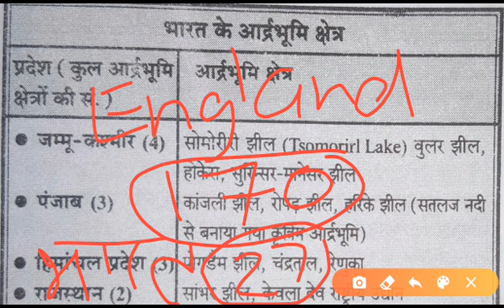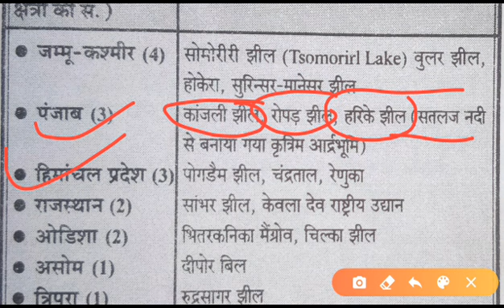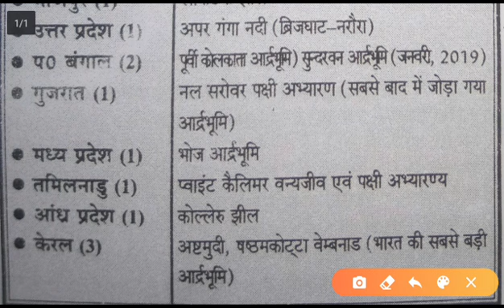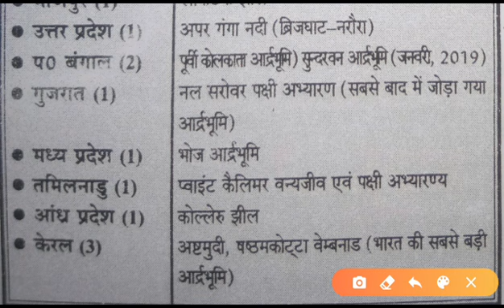NCERT पारिस्थितिकी एवं पर्यावरण - रामसर सन्धि और भारत के आर्द्र भूमि क्षेत्र (For all competitive ex